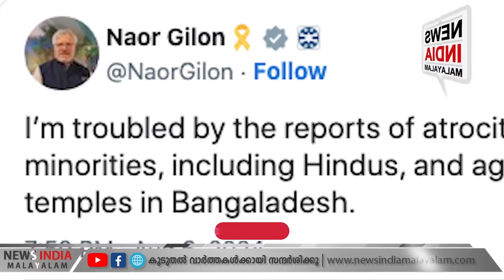അനുവദിക്കാന്‍ കഴിയില്ല! | bengladesh news update I NEWS INDIA MALAYALAM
ഹിന്ദുക്കള്‍ക്ക് പിന്തുണയുമായി ഇസ്രയേല്‍!
അനുവദിക്കാന്‍ കഴിയില്ല!